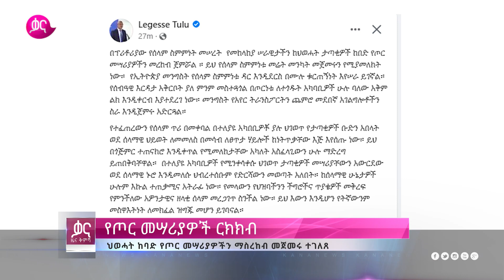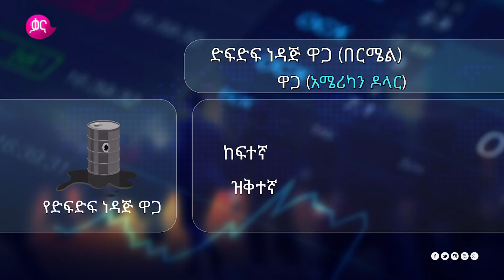ቃና ዜና ቅምሻ (ጥር 3, 2015) | Kana News